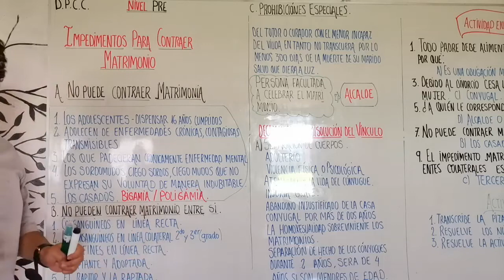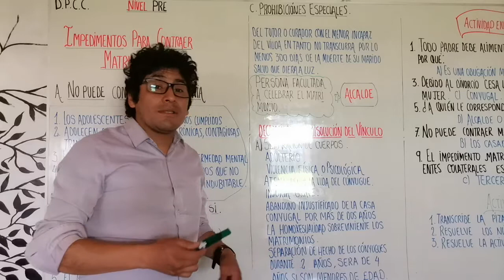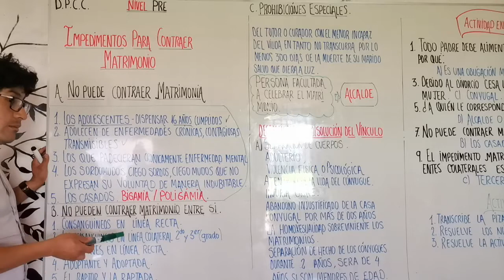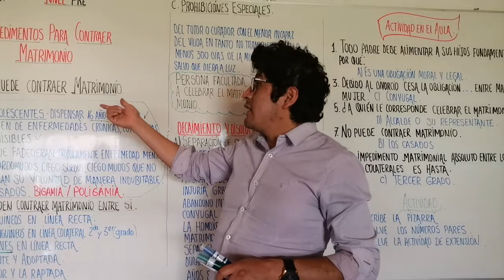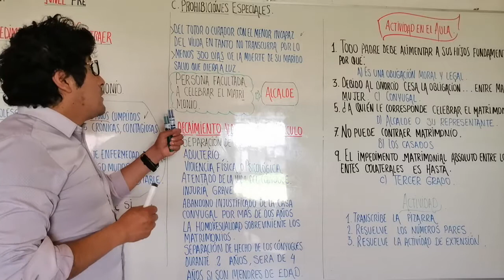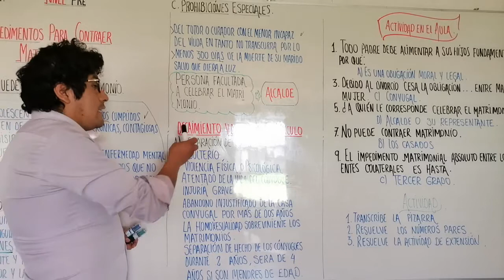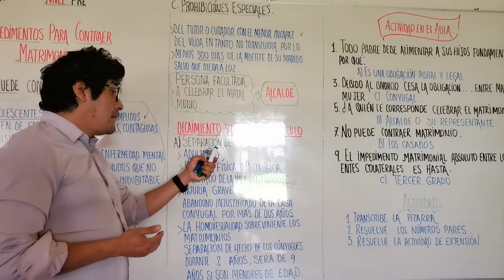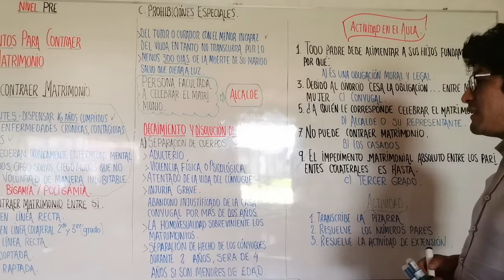EL DIVORCIO - CÍVICA - NIVEL PRE - SECUNDARIA